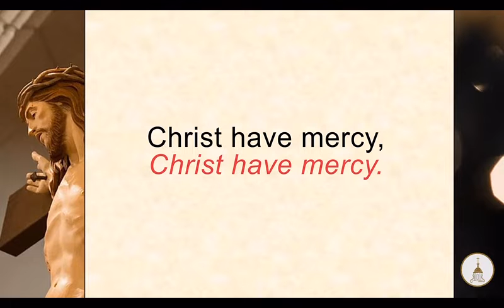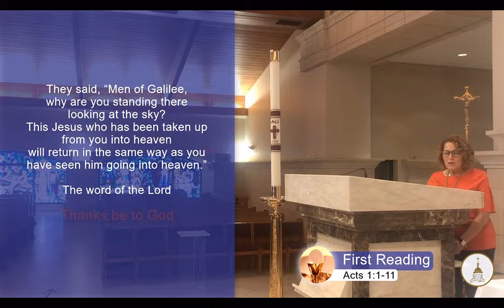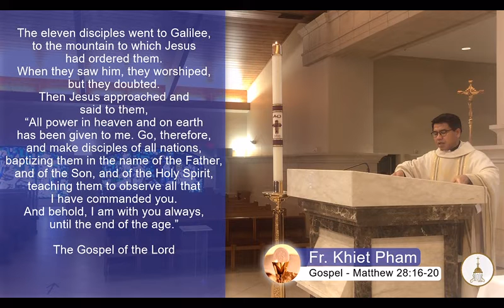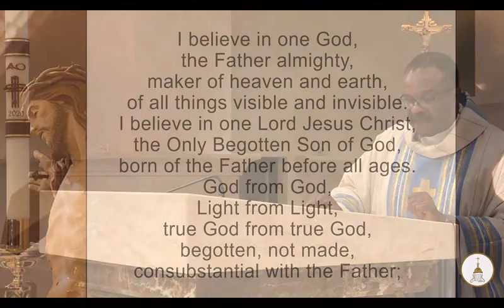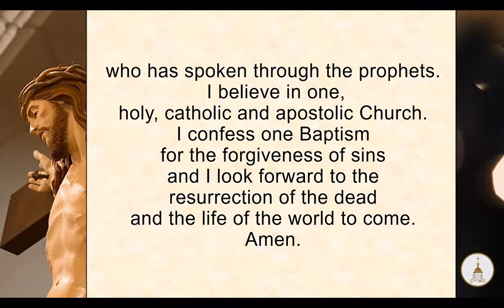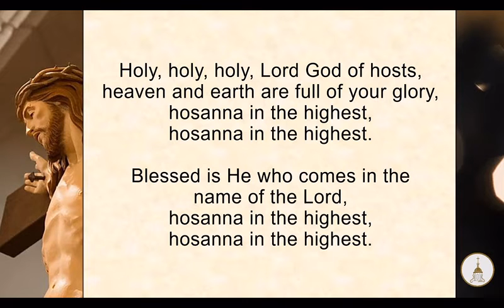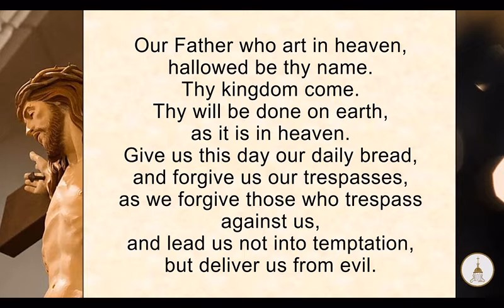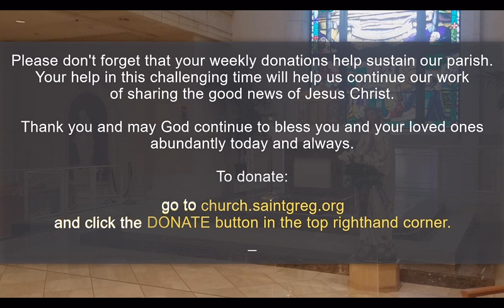Fr. Eliseus, St. Gregory the Great, Ascension Sunday